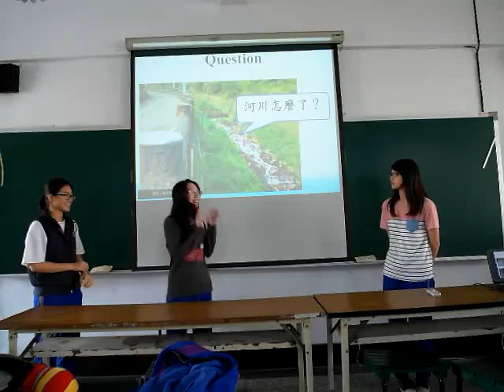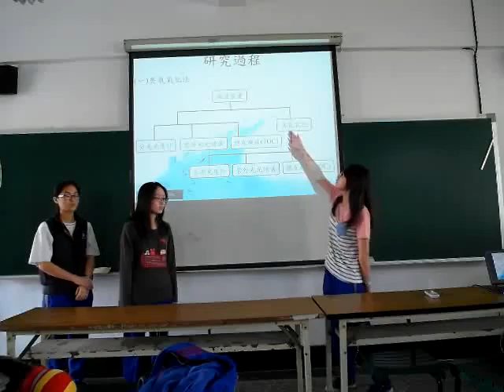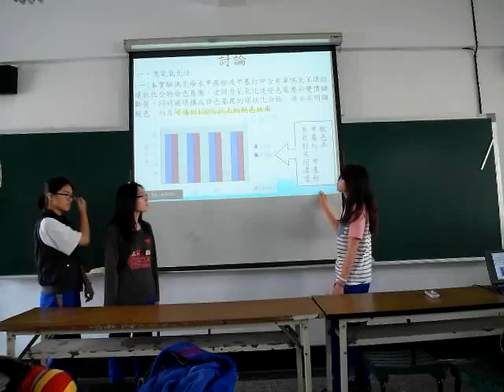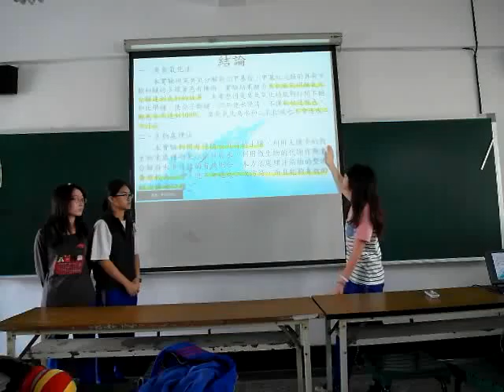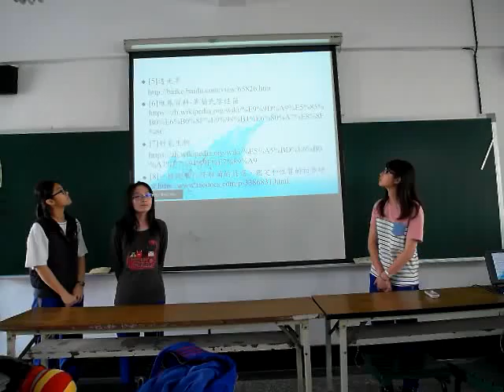第一名_1_105007_化工群_國立岡山高級農工學校_盪「染」無存